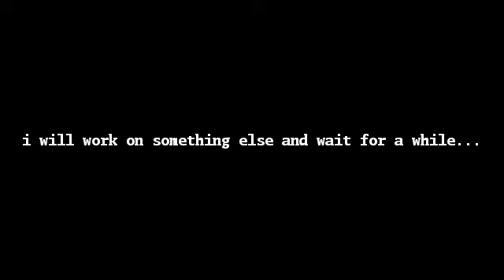Old VoiceForge Demo page is gone...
NE2 has been putted on hold until further notices.